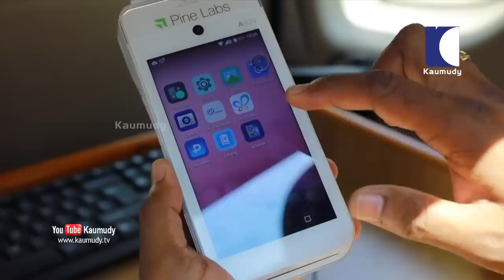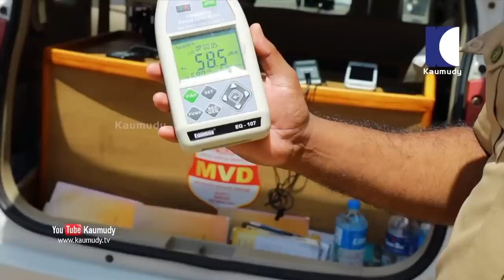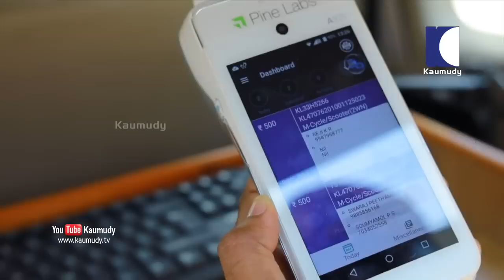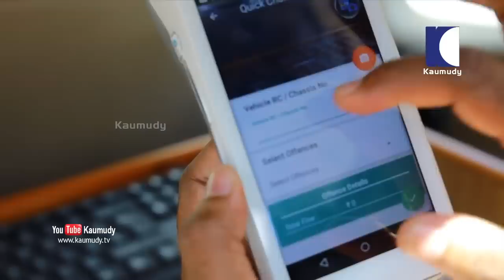വാഹന പിഴ ഈടാക്കൽ | സത്യം ഇതാണ് | Is this the truth behind Kerala MVD's Vehicle Fine payment?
ഒരു പക്ഷെ അടിച്ചു പൊളി ഇഷ്ടപെടുന്ന കേരളത്തിലെ പുതു തലമുറയ്ക്ക് ഈ വാക്കുകൾ അത്ര കണ്ടങ്ങു ഇഷ്ടപെറ്റെന്നു വരില്ല. പക്ഷെ അവർ ഒന്നോർക്കണം രാജ്യത്തെ നിയമങ്ങൾ നാം അനുസരിക്കാൻ ബാധ്യസ്ഥരാണ്. കേരളത്തിൽ മാത്രമല്ല ഇത്തരമൊരു മോട്ടോർ വാഹന നിയമം നടപ്പാക്കുന്നത് , രാജ്യത്തൊട്ടാകെയാണ്. കേന്ദ്ര സർക്കാരാണ് ആ നിയമം പരിഷ്കരിച്ചതു. ഒരു വാഹനം പുറത്തിറങ്ങുന്നത് അതിന്റെ പ്രോട്ടോടൈപ്പ് വിവിധ സുരക്ഷാ മാനദണ്ഡങ്ങളിൽ അംഗീകരിച്ചു കഴിഞ്ഞതിനു ശേഷമാണ്. ആ വാഹനമാണ് ഉടമ വാങ്ങി രേങിസ്ട്രറേൻ നടപടികൾ പൂർത്തീകരിക്കുന്നത്. ആ വാഹനത്തിൽ പിനീട് എന്തെങ്കിലും മാറ്റങ്ങൾ വരുത്തണമെങ്കിൽ അതിനു മോട്ടോർ വാഹന വകുപ്പിന്റെ അനുമതി രേഖാമൂലം വേണമെന്നതു നിയമമാണ്.  ഇവിടെ വാഹനങ്ങൾക്ക് വരുത്തുന്ന ആൾട്ടറേഷൻ ഗുരുതരമായി ബാധിക്കുന്നതു വാഹനത്തിന്റെ സുരക്ഷയാണ്. ബാഹനത്തിന്റെ ചാസിസിൽ വരുത്തുന്ന മാറ്റങ്ങൾ മുതൽ രേങിസ്ട്രറേൻ നമ്പർ വ്യക്തമായി കാണാതെ രേഖപെടുത്തുന്നതും, സ്റ്റിക്കറുകൾ ഒട്ടിക്കുന്നതു പോലും അനുമതിയില്ലെങ്കിൽ അത് നിയമവിരുദ്ധമാണ്.  എന്തിനേറെ ബൈക്കിലെയും കറുകളിലെയും അതീവ സുരക്ഷാ നമ്പർപ്ലേറ്റുകൾ  അതിന്റെ സ്ക്രൂ  അഴിച്ചു ഇളക്കിയെടുക്കാൻ പോലും പാടില്ല എന്നതാണ് നിയമ. കോവിഡ്  കാലത്തു മോട്ടോർ വാഹന വകുപ്പിലെ പരിശോധന യൂഎയോഗസ്ഥർക്കായിരുന്നു  വിമാനത്താവളങ്ങൾ വരുന്ന പ്രവാസികളെ വീടുകളിലും ക്വാറന്റൈൻ കേന്ദ്രങ്ങളിലും  എത്തിക്കുന്നതിന്റെ ചുമതലയും  റെയിൽവേ സ്റ്റേഷനുകളിൽ  അന്യസംസ്ഥാന തൊഴിലാളികളെ  കയറ്റി വിടുന്നതിന്റെയും ചുമതല ഉദ്യോഗസ്ഥർക്കായിരുന്നു. ഇതിനു പിന്നാലെ അൺലോക്ക് ഘട്ടം ആരംഭിച്ചതോടെയാണ് മോട്ടോർ വാഹന വകുപ്പ് പരിശോധനക്കും തകൃതിയാക്കിയത്. ഒക്ടോബര് ഒന്നോടെ   പരിഷ്കരിച്ച കേന്ദ്ര മോട്ടോർ നിയമങ്ങളും  നടപ്പാക്കിത്തുടങ്ങിയതോടെയാണ്   പിഴത്തുക  കൂടിയത്. അതീവ സുരക്ഷാ നമ്പർ പ്ലേറ്റ്  ഇളക്കിയെന്നു കണ്ടാൽ അതിനു പിഴ 3000  രൂപയാണ്. ഒരു ബൈക്കിലെയോ കാറിലെയോ ഓരോ ആൾട്ടറേഷനും പ്രത്യേകം  പ്രത്യേകമാണ് പിഴ. ബൈക്കിന്റെ സൈലെന്സര് മാറ്റിയാൽ അതിനു പിഴ 5000  രൂപയാണ്.  നമ്പർപ്ലേറ്റ് കാണാൻ  സാധിക്കാത്ത വിധം വാഹനമോടിച്ചാൽ 3000
 രൂപയാണ് പിഴ. ഇതിനിടെയാണ് പിരിച്ചെടുക്കുന്ന പിഴയുടെ 30  ശതമാനം ഉദ്യോഗസ്ഥർക്ക് ലഭിക്കുന്നു, അലോയ് വീൽ ഇട്ടാൽ പോലും  പിഴയുണ്ടാകും എന്നൊക്കെ തെറ്റിദ്ധാരണപരമായ കാര്യങ്ങൾ സമൂഹമാധ്യമങ്ങൾ വഴി  പ്രചരിക്കുന്നത്. എന്തായാലും സംസ്ഥാനത്തുടനീളം വാഹന വേഗത, ഹെഡ്‍ലൈറ്റുകളുടെ തീവ്രത, ശബ്ദത്തിന്റെ അളവ്, ഗ്ലാസിലെ  കൂൾ പേപ്പറിന്റെ കട്ടി  എന്നിവയൊക്കെ  അത്യന്താധുനിക ഉപകരണങ്ങളുമായി പരിശോധനക്കിറങ്ങുകയാണ്  മോട്ടോർ വാഹന വകുപ്പ് ഉദ്യഗസ്ഥർ . കോട്ടയം തെള്ളകത്തു നടന്ന വാഹന പരിശോധനയിൽ  ഉദ്യോഗസ്ഥർ ഉപകരണങ്ങൾ പരിചയപ്പെടുത്തുന്നു. BITE

കഴിവതും രാജ്യത്തെ നിയമങ്ങൾ  പാലിക്കുക.സമൂഹ    മാധ്യമങ്ങളിൽ പറയുന്നതൊക്കെ ആധികാരികമാണെന്ന് വിശ്വസിക്കാതിരിക്കുക